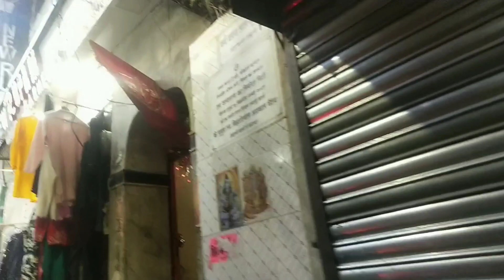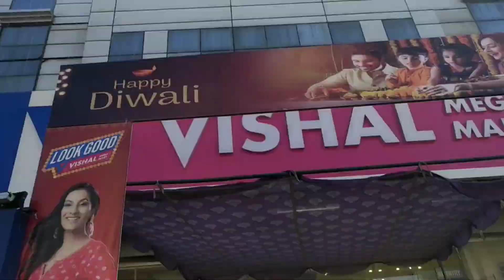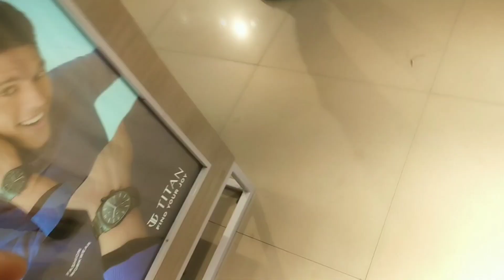विशाल में भारी छूट करी ढेर सारी शॉपिंग familyvlogsvideo #🛍 (Deepa Bora Vlog)